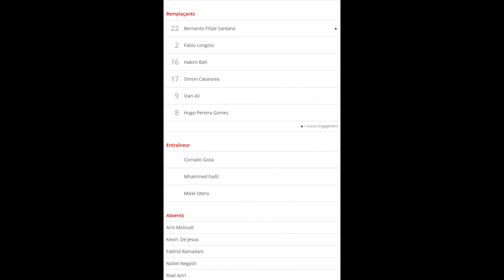ASI Audax Friul ( J-B) - FC Hauterive (J-B) 1-0 (1-0)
petit résumé fait par le CdE
vidéo: Francesco
montage: Ricky T pour Simboproduction